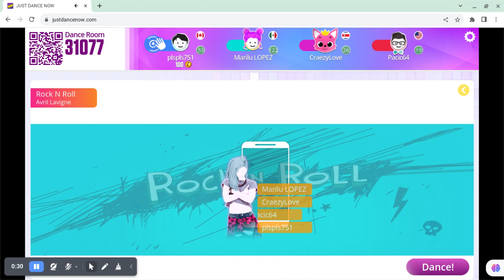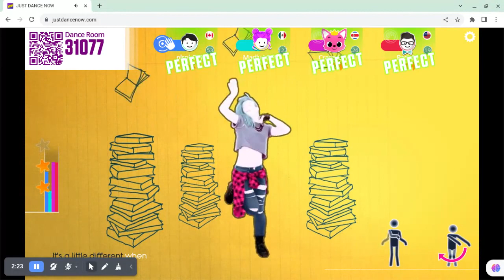i dont love to rock and roll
Just dance NOW